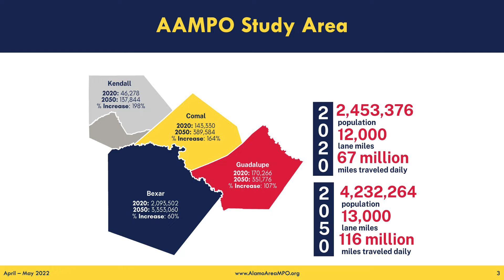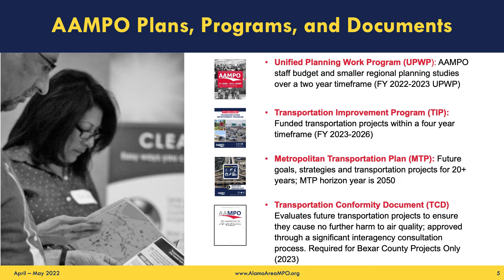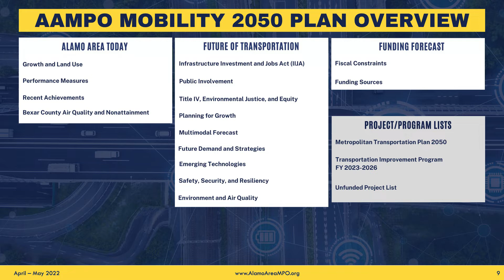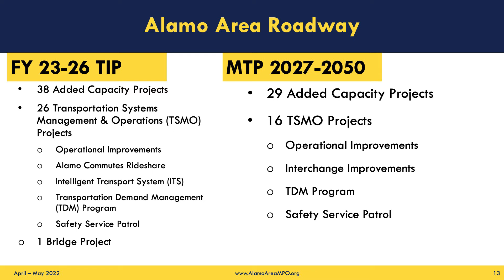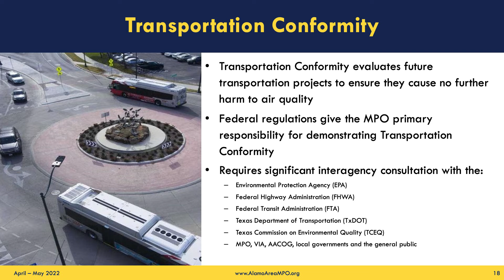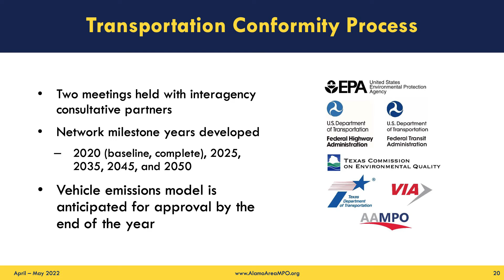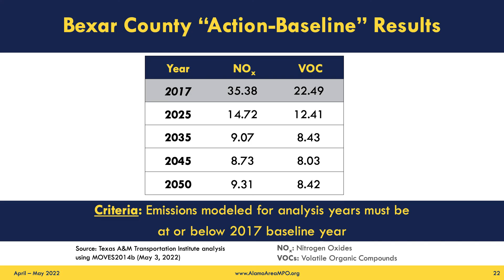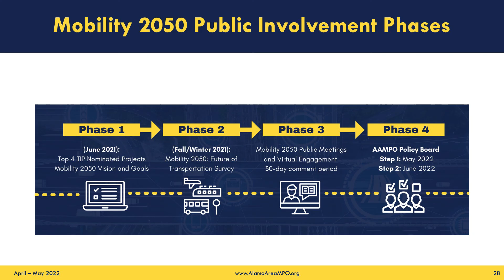Mobility 2050 Presentation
The Alamo Area MPO Mobility 2050 presentation.